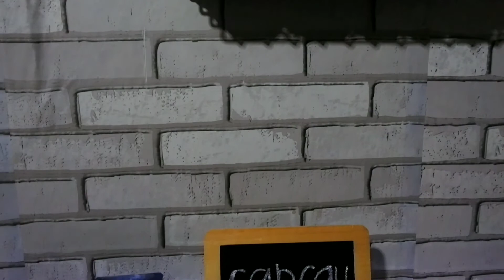MENUHARIAN Warna-Warni Penambah Selera Makan - Capcay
Cara Mudah Membuat CAPCAY ala Coobit

Bahan-Bahan:
Penyedap rasa 1 sdt
Garam 1 sdt
Maizena 1 Sdt
Lada 1 sdt
Kecap ikan 1 sdm
Minyak wijen 1 sdm
Bawang Bombay 1 siung
Bawang Putih 10 siung
Wortel 2 batang
Kol 1 buah
Brokoli 1 buah
Sosis 3 buah
Bakso sapi 10 buah
Dada ayam 100 gr

Langkah-Langkah :
1. Blend bawang putih dgn sedikit air
2. Iris bawang Bombay
3. potong wortel, sosis, bakso, dada ayam
4. panaskan minyak lalu tumis bawang putih hingga harum
5. masukkan bawang Bombay, daging ayam, Bakso, sosis
6. masukkan penyedap rasa, lada bubuk, garam
7. aduk hingga rata
8. masukkan sedikit air
9. masukkan wortel masak hingga empuk
10. masukkan saus tiram, kecap asin, kecap ikan, minyak wijen
11. masukkan kembang kol, brokoli
12. cairan maizena
13. masak sebentar
14. sajikan